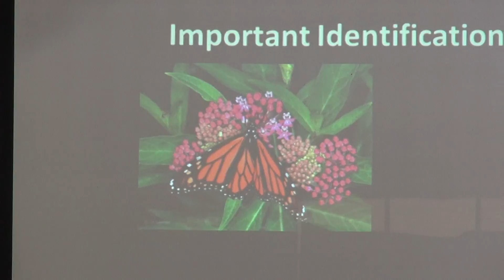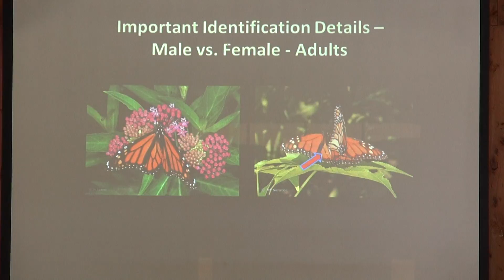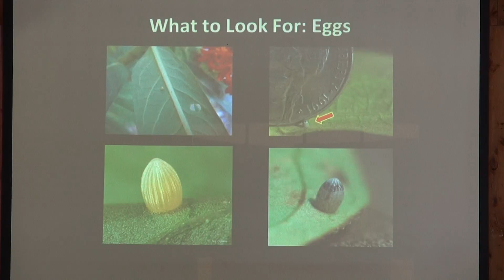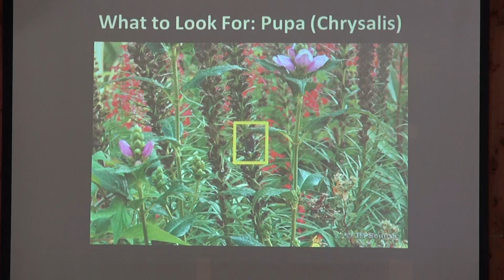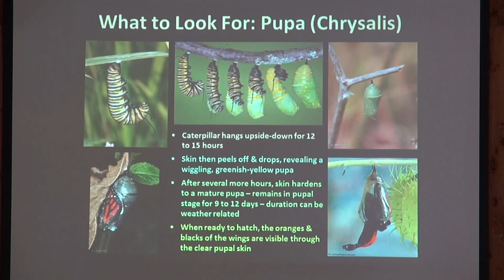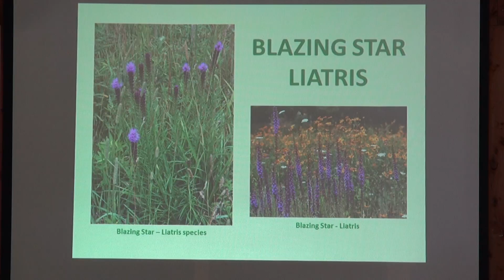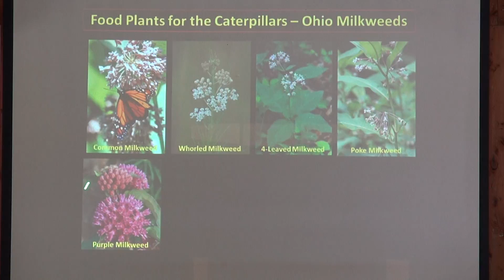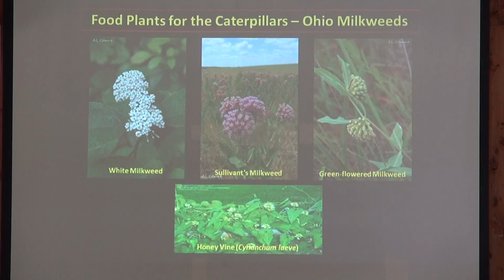Conservation Conversation August 16, 2015 (part 1 of 3)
Judy Semroc of the Cleveland Museum of Natural History gave a wonderful presentation on August 16, 2015 at Protect Geauga Park's Conservation Conversation held at the Century Village in Burton.  Everyone learned about the fascinating life cycle of the Monarch Butterfly, how conservation is vital and how all can help!